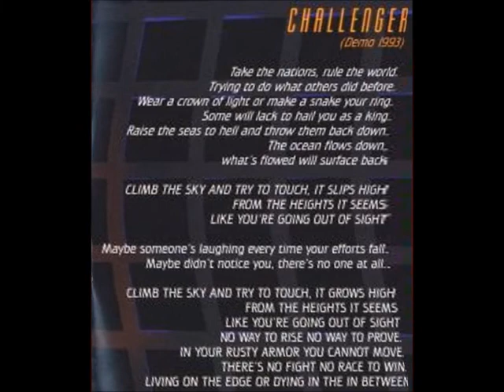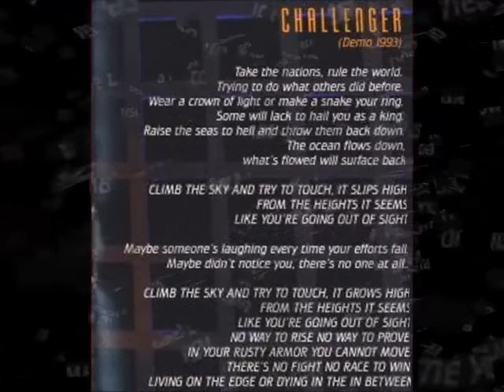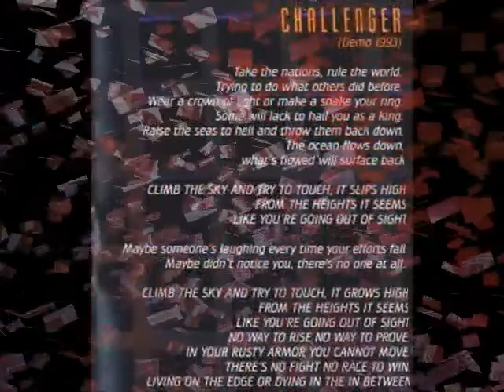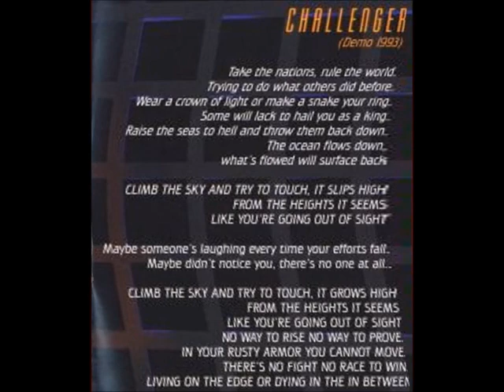Challenger - ELDRITCH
Brano n°13 presente solo sulla versione rimasterizzata di "headquake" del 2006. Figura come "demo track '93" ma mai pubblicato precedentemente.

Una vera perla di una grande metal band italiana.
Grazie Eldritch.